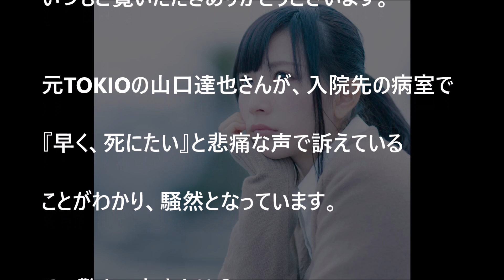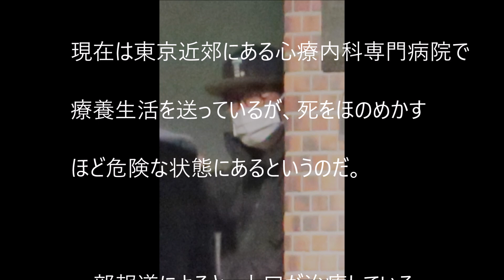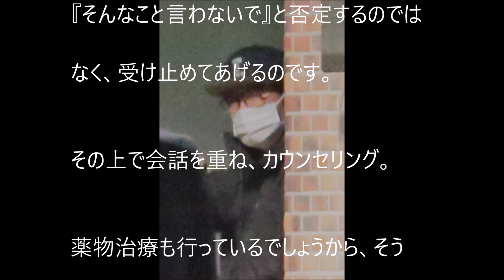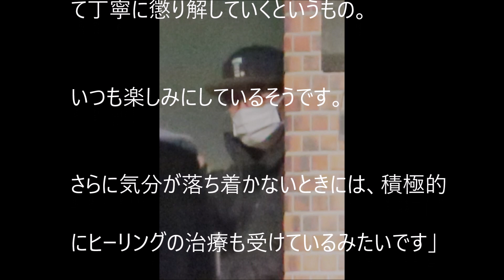【衝撃】山口達也が危険な状態に！病室で「早く、〇にたい」と悲痛な声で！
（関連動画）
山口達也の件にたけしが"言ってはいけないこと"を暴露し大炎上...TOKIOメンバーも開いた口が塞がらない...